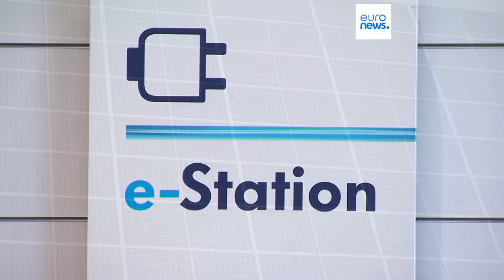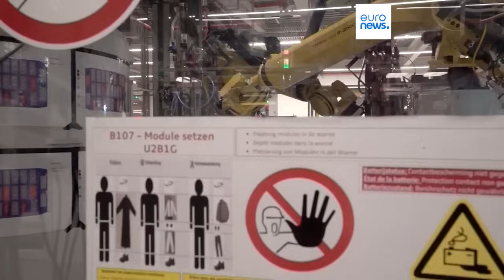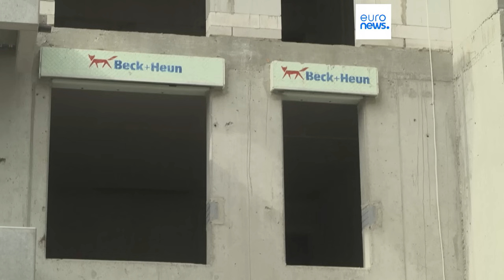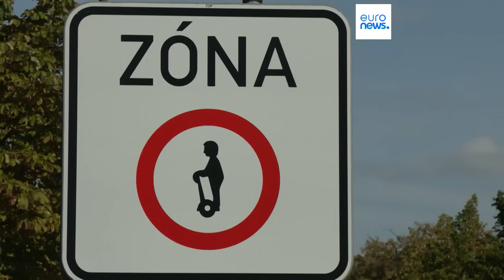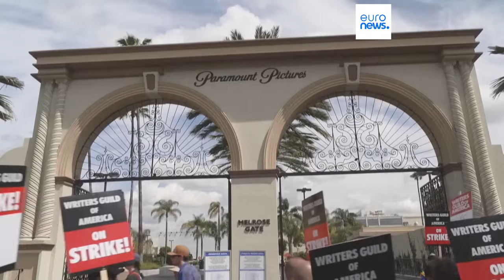EURONEWS HOY | El resumen semanal del 25 al 29 de septiembre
Las claves de la semana con Enrique Barrueco. De Nagorno Karabaj a Ucrania con asuntos del día a día como la dificultad de pisos y alquileres en Alemania y Portugal, la energía y su presente, cambio climático y alimentación, sin olvidar nombres propios como Shakira, Bruce Springsteen o Taylor Swift.